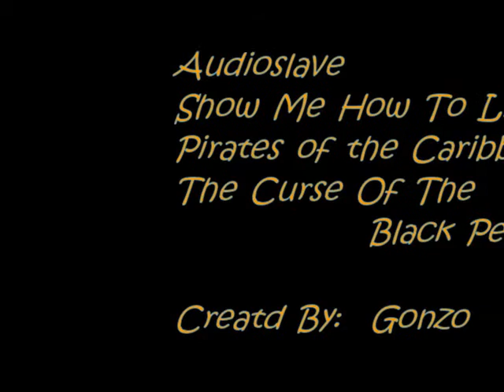Audioslave - Pirates of the Carribean